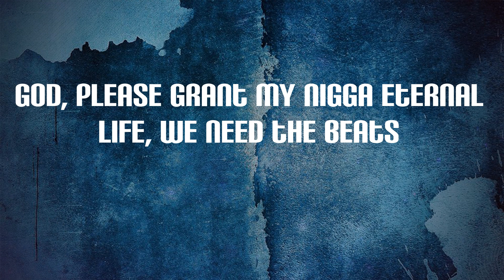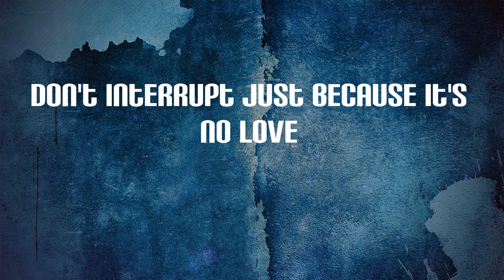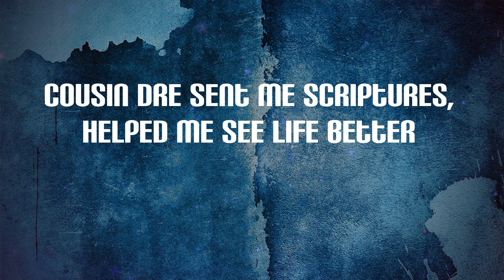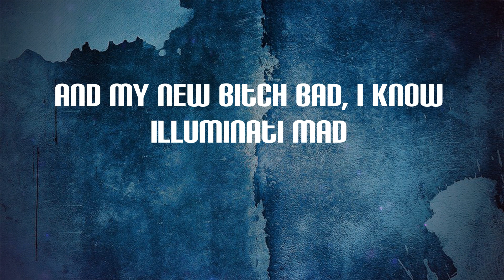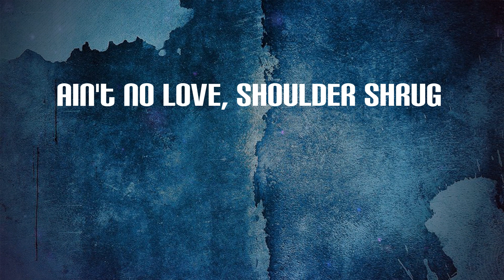The Game - Eazy (Lyrics)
Eazy Lyrics:
My life was never (Eazy)
Started in my Cutlass clutchin' heat like it's an open oven
Puffin' chronic, Puff and Biggie out the window, speaker subbin'
Run into the Crips, it ain't no discussion
Bullet wounds drenched in Hennessy and teaspoons of Robitussin
Head up faze, got a few concussion, yeah
Compton's amazed, Dr. Dre percussion
God, please grant my nigga eternal life, we need the beats
Aftermath where you fall asleep, you do not eat
And my belly is full, gorilla ridin' the bull
Banana clips in the pool, swan dive in Clase Azul
The opps, I'm on they ass, Grandmama whoopings in school
This Wilmington and Brazil where niggas die in they jewels
Too many Problems, too many YGs
So many ties to dollar signs, easy to end up on E
I got shot up like Columbine, the Crips descended on me
Sign my name on the dotted line, that was vengeance on beats
There it is, there it was
Don't interrupt just because it's no love
Shoulder shrug
How I ain't bring nothin' to the table, when I'm the table?
I'ma turn up the music, wake up the neighbors
I'ma get that "Thug Life" tatted 'cross the navel
This is how I am in real life, not just on cable
"Mr. Narcissist," tell me 'bout my arrogance
No more counselin', I don't negotiate with therapists
God, Ye, wanna let God in?
But tonight, I guess I'll let my pride win
Cousin Dre sent me scriptures, helped me see life better
Nigga, we havin' the best divorce ever
If we go to court, we'll go to court together
Matter of fact, pick up your sis, we'll go to Kourt's together
I watched four kids for like five hours today
I wear these Yeezy boots everywhere, even in the shower today
I got love for the nannies, but real family is better
The cameras watch the kids, y'all stop takin' the credit
Noncustodial dad, I bought the house next door
What you think the point of really bein' rich for?
When you give 'em everything they only want more
Boujee and unruly, y'all need to do some chores
Rich-ass kids, this ain't yo' mama's house
Climb on your brother's shoulders, get that Top Ramen out
God saved me from that crash
Just so I can beat Pete Davidson's ass (who?)
And my new bitch bad, I know Illuminati mad
This that New-minati, bitch
This that two Bugatti rich
This that "God did this"
Only God did this
Don't interrupt, just because
Ain't no love, shoulder shrug
Won't he do it? Yes, he does
Won't he do it?
This next one gon' be (Eazy)
(He was once a thug from around the way, Eazy)
(He was, he was)
(He was once-a-a)
(Thug from- from a- from a-round the way)